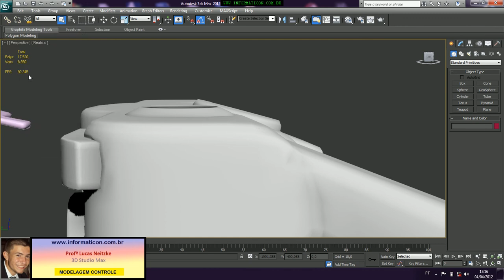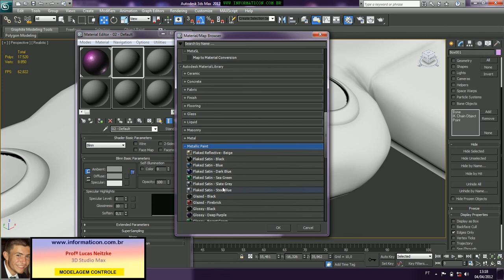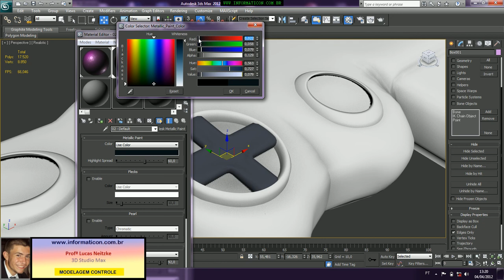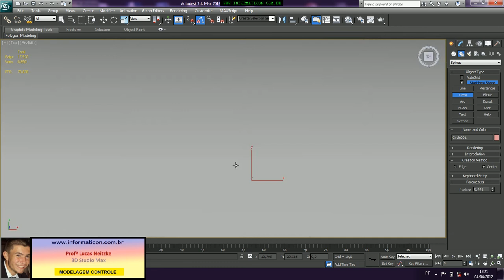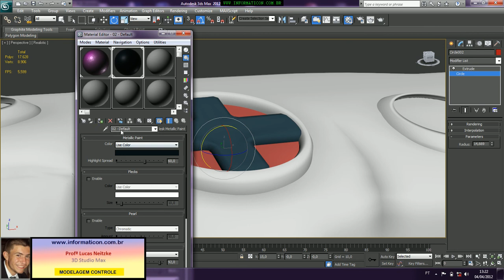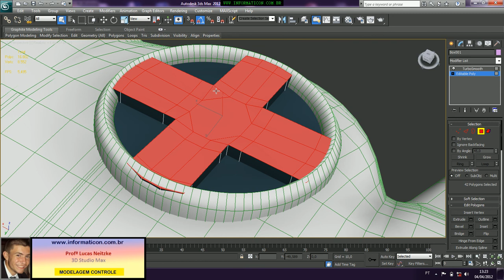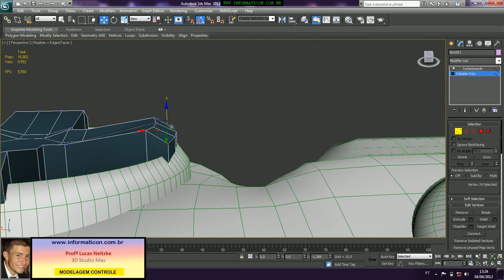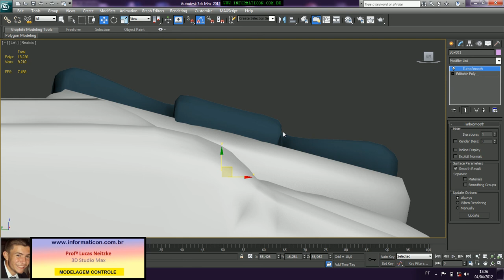lucas neitzke 3D Max aula 616 modelando direcional2 aplicando extrusao em shapes